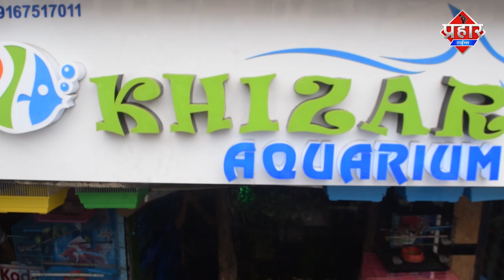साकीनाका में आग से झुग्गियां जलकर हुई राख || Islamuddin Khan || Aapka Prahar Times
साकीनाका में आग से झुग्गियां जलकर हुई राख

साकीनाका में आग लगने से कई झुग्गियां जल कर राख हो गई 6 दमकल की गाड़ियों ने आग पर काबू पाया